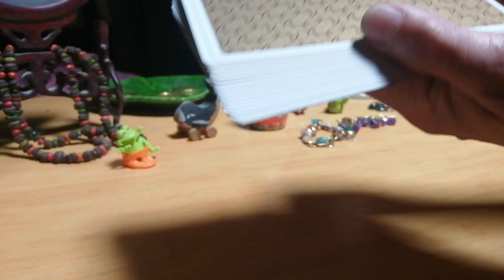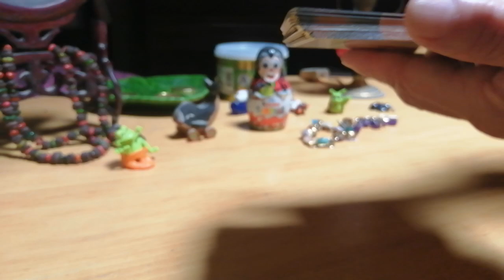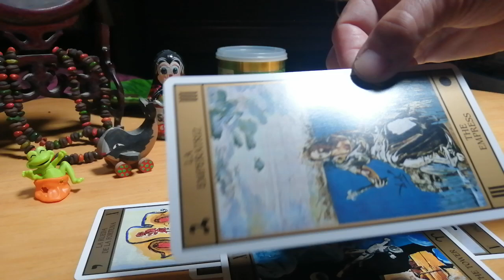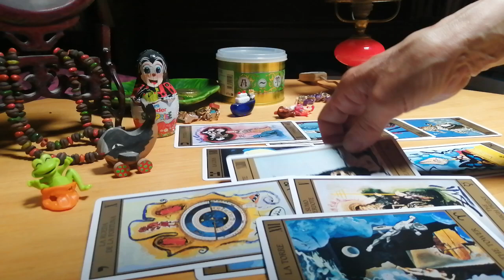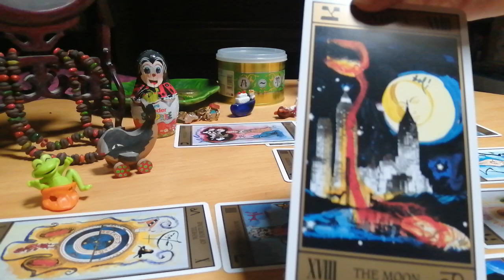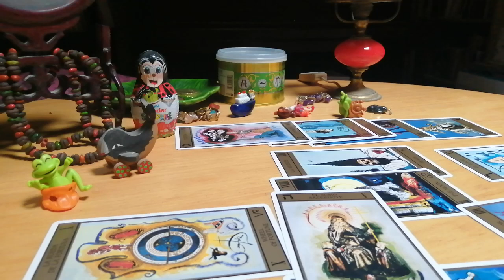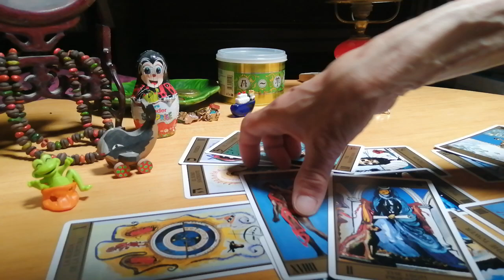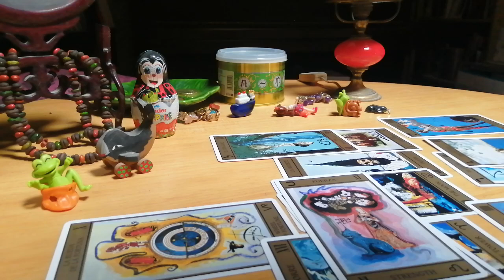よくオススメで出てくる失敗小僧氏をタロットケルト十字法で占って見ました！